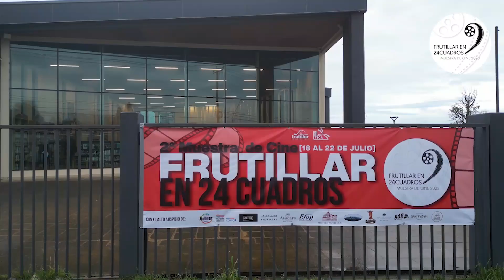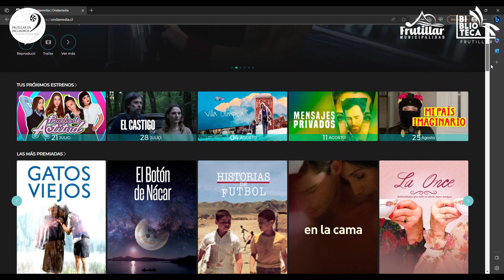frutillaren24cuadros | Segunda Jornada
En la tarde del miércoles 19 de julio, vivimos la segunda jornada de la Muestra de Cine: Frutillar en 24 cuadros, en la que exhibimos el corto Anhelo, protagonizado por Javiera Acuña, de la Compañía de Circo Familia Carromatto y en el largometraje, se presenta Cacique Mulato: la leyenda de Chumjaluwun, dirigida por el Magallánico Jorge Grez, quien nos acompañó en un ameno conversatorio con los asistentes en el que nos contó detalles de la realización de ésta, su segunda película.